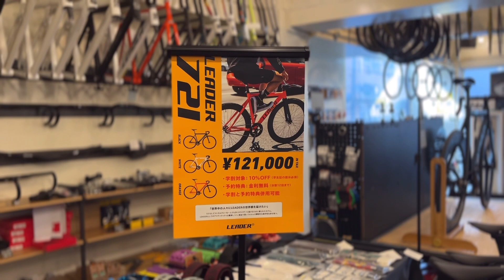BROTURES 学割があるって知っていましたか？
BROTURES全店舗で実施中の４月末までのお得なキャンペーン。
『BROTURES 学割キャンペーン』
お得なキャンペーンを機会に愛車をゲットしてみては？